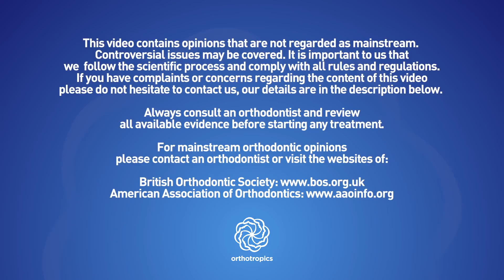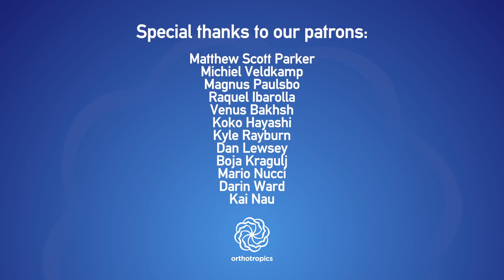Transforming Nathan: Overcoming Severe Overjet Naturally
Nathan is an interesting case.  His lower jaw was set back in comparison to his upper jaw.  The treatment options usually involved reducing the over jet (horizontal distance between the upper and lower front teeth) .  But we did the opposite and actually moved the upper front teeth forwards which allowed his jaw to come so much further forward.

This is a good example of why orthotropic treatment is so different.

The main treatment was 3 years after which he wore an appliance at night only.

1) gained any benefit from the information that we have provided (usually for free).
3) believe in, and wish to support our mission to gain full, free and fair debate (engagement) on these issues within the orthodontic and dental community.

The secretary can be contacted at:

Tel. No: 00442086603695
Address: 16A Pampisford Road
Purley
Greater London
United Kingdom
CR8 2NE